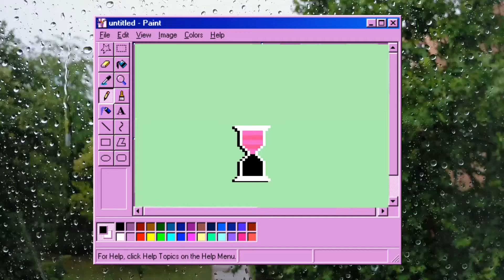🧡 creamy orange suds 🧡 HEALING - pride series ep 3 - sponge squeezing ASMR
hi all! so sorry for the long break, my work operates on a fiscal year schedule so we're cramming before the end of the month. there's also been a few heat waves through my city, and my apt doesn't have ac 🫠 when i edit videos, my computer sometimes overheats and crashes so i haven't been able to edit as much as i want :-(